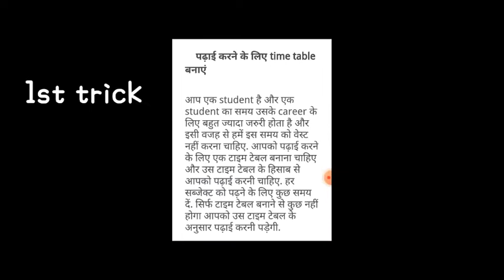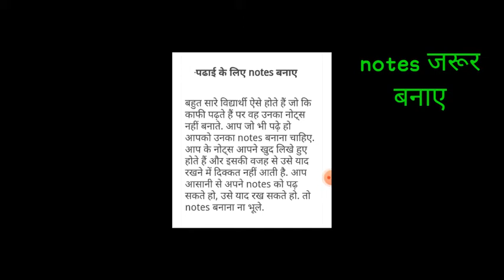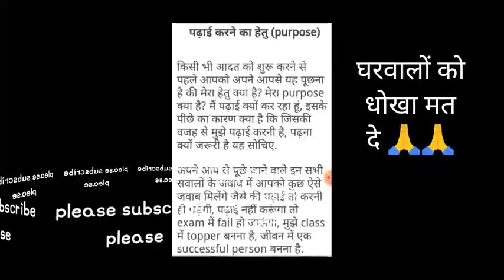padhi me man kaise lagaye | padhi me man nhi lagta kya kare | padhi me man lagane ka tarika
पढ़ाई में मन नहीं लगता तो 2 मिनट यह सुने | study motivational video in Hindi by deepak daiya

पढ़ाई में मन कैसे लगाएं | HOW TO CONCENTRATE ON STUDIES |  STUDY TIPS IN INDIA

using

   my another video please watch link

your query :-

1. motivational speech

2.padhai me man kaise lagaye by sandeep Maheshwari

3.  padhai me man kaise lagaye upay

4.padhai kaise kare tips sandeep maheshwari

5. padhai kaise kare

6.padhai me man kaise lagaye mantra

7.padhai kaise kare tips

8. padhai karne ke tarike in hindi

9. padhai karne ke tarike bataye

10.  padhai karne ke tarike

11.  how to study effectively

12. how to study for a test

13.how to study for exams in one week

14. how to study for exams in one day

15. study motivational in hindi

study motivational in hindi

 how to study for exams in one week

 padhai karne ke tarike

padhai karne ke tarike in hindi

 padhai kaise kare tips

padhai karne ke tarike bataye

padhai kaise kare tips sandeep maheshwari

 padhai me man kaise lagaye upay

 padhai me man kaise lagaye by sandeep mahesspeech

motivational speech

padhai me man kaise lagaye mantra

 study motivational

 inspirational speech

motivation video

inspirational video

study motivativideo

students motivational video ias motivational speech

inspirational speech

motivation video

 inspirational video

deepak daiya